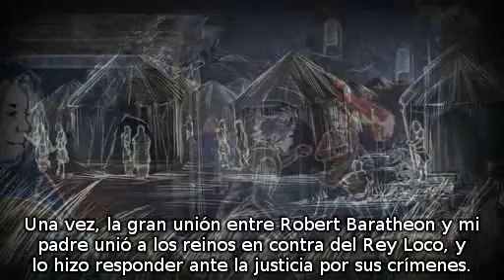Historias y Leyendas de Poniente - Rebelión Greyjoy, por Robb Stark